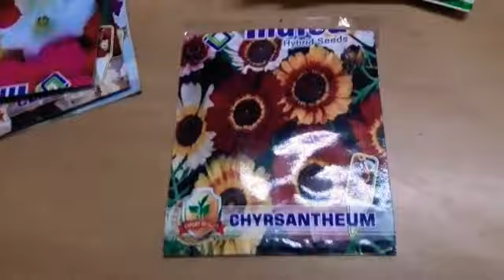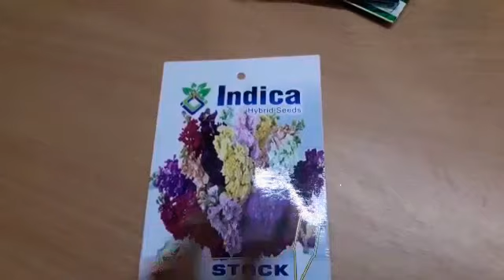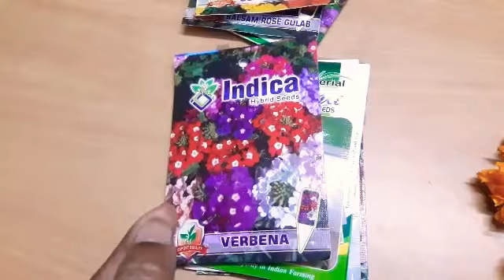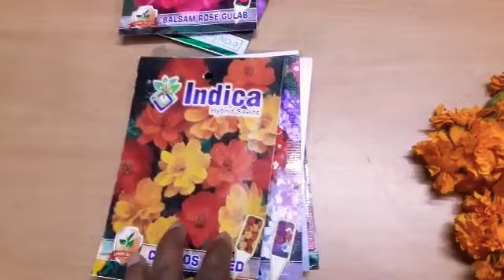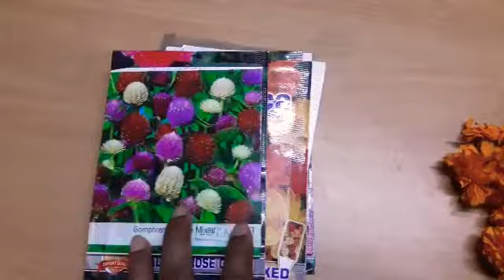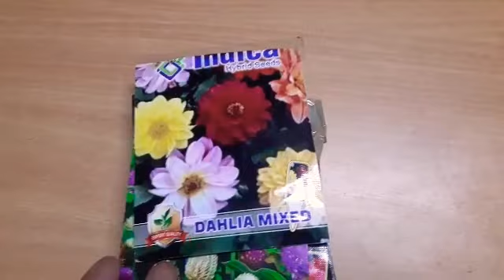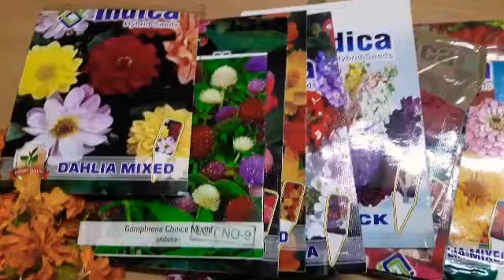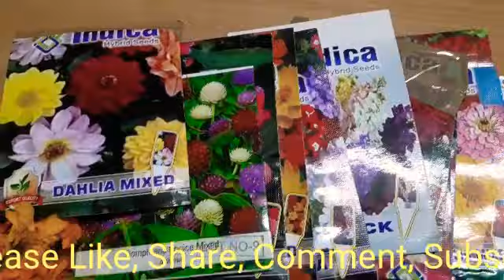556🌿🥀 In September grow Top 15 Winter Flowering plants by seeds NOW ढंड के फूलों के लिए अभी लगाऐ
In this video you will see top 15 flowering plants . In September grow  these seeds  for winter flowering

manju_shrivastava_gardener